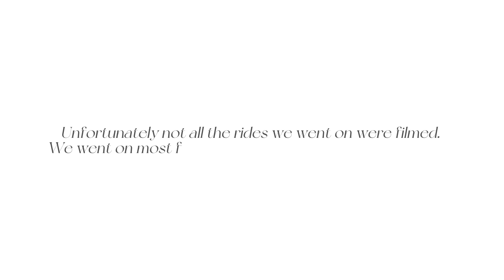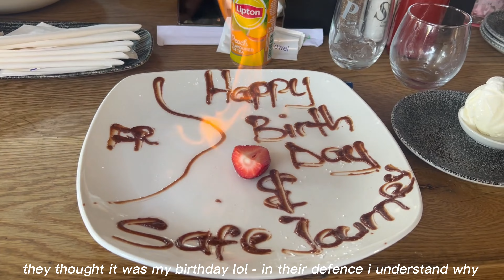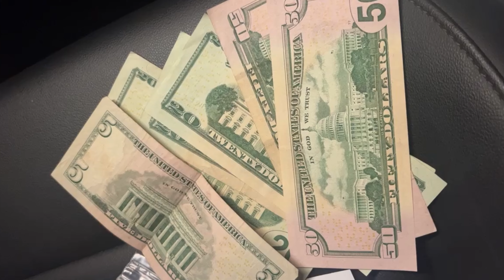MY LAST DAYS IN SOUTH AFRICA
Tomorrow (08/09/2022) I will be starting a new chapter in my life, and I wanted to share with you the last & most memorable moments before my departure. Enjoy xoxo